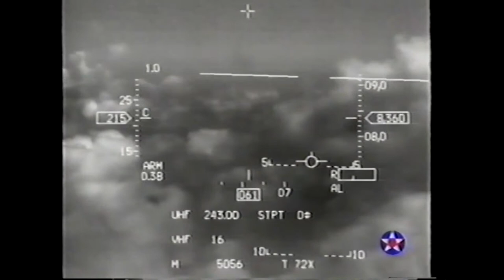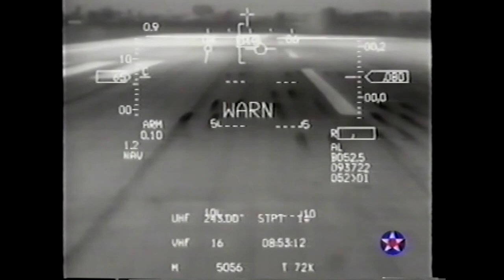RPC - F 16 Saved (Apr 1993)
If you’ve ever been on a plane when an engine failed, you likely know pilots are trained to safely use the remaining engines to plot the plane to safely land then at the nearest airport.  The problem when this happens to the pilot of an F-16, there is only one engine and if it fails, the plane can easily become something like a huge lawn dart.

On April 27, 1993, Captain Bob Harvey did all he could to prevent that from happening while flying over Turkey.  And his efforts worked.

(This is an upload of a historical production.)